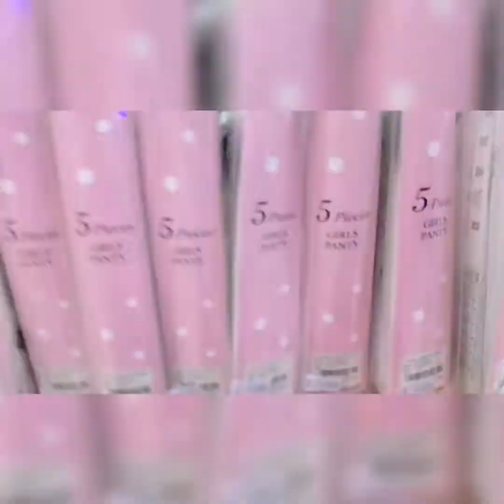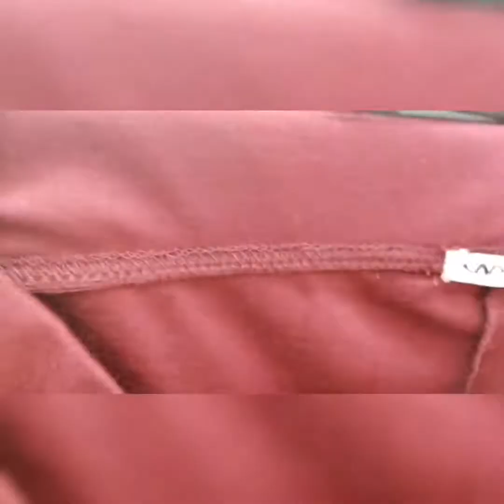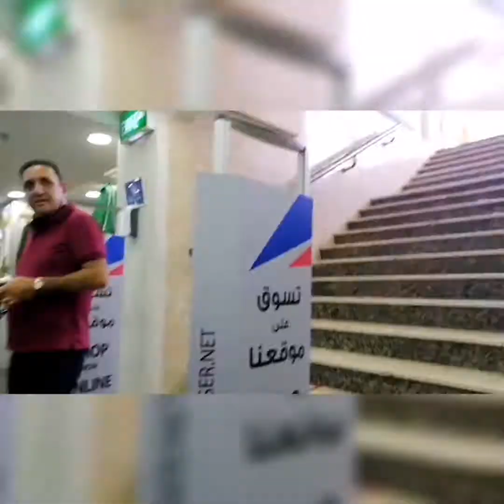Simpleng handaan|Cousin's bday|late uplaoad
Hello mga langga. Its my cousin's birthday. Simpleng handaan lamang. I wish you always in good health. God bless!